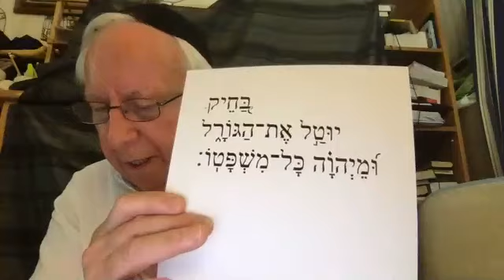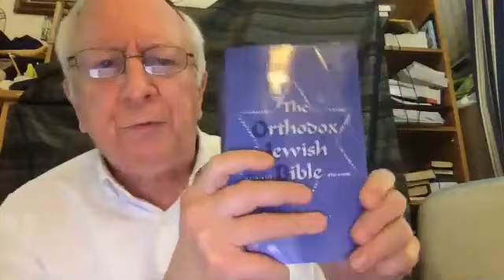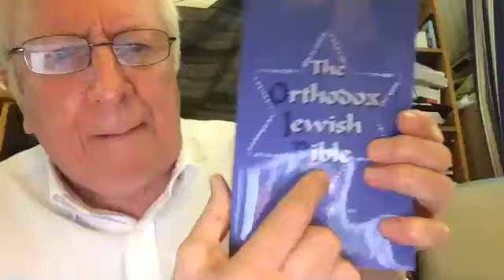התגלות הרבי מלך המשיח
mozal explained